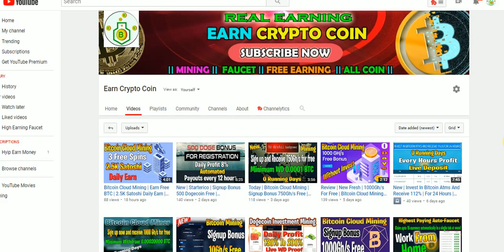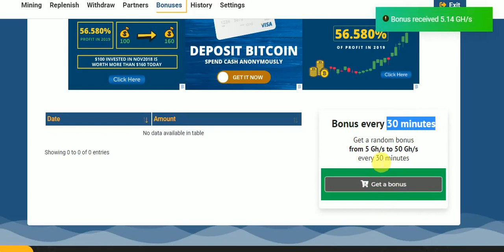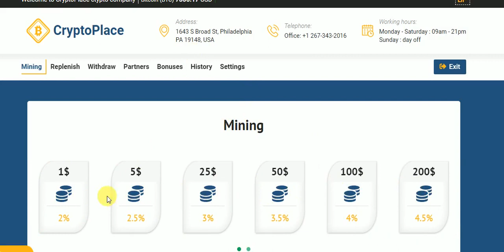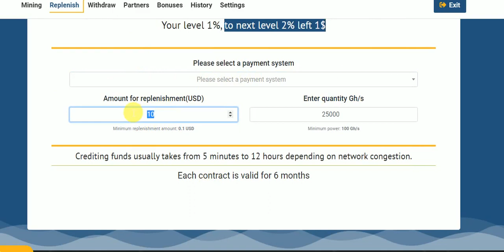New Fresh | Signup Bonus 2500Gh/s For Free | Bitcoin Cloud Mining | EarnCryptoCoin | CryptoPlacepro